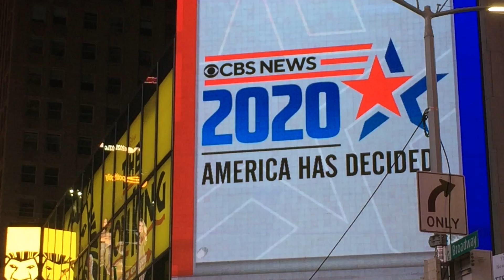Biden, Harris Elected - New York Goes Wild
Times Square Night of Nov. 8, 2020